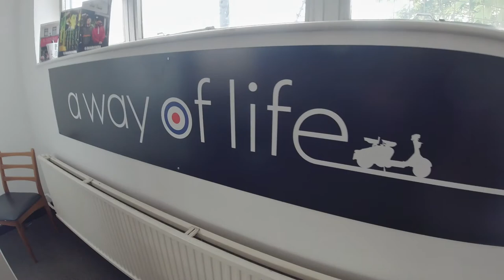THN - Lambretta Vlog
Massive thank you to Lambretta Clothing for having us and thank you to Luke for looking after us.

1. No Good
2. Lying To Yourself
3. As Long As You’re Here With Me
4. Jumpin’ Jack Flash